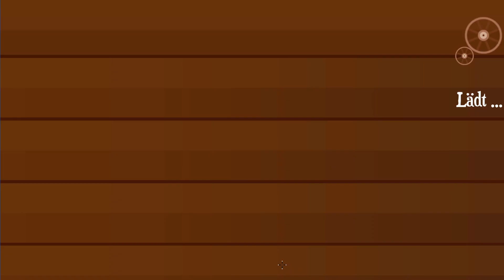Turmoil 11 🛢 Eine Letzte Bohrung auf einer Insel (Kampagne Ende)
Über ein Kommentar und/oder ein Abo würde ich mich freuen.

Turmoil:
Im Jahr 1899 Bohrst du nach Öl! Turmoil ist inspiriert durch den Öl Rausch des 19. Jahrhunderts in Nordamerika und bietet Spielern eine visuell charmante, spaßige Variante im Simulationsgenre.

Titel: Turmoil
Genre: Simulation, Strategie, Management, Indie
Entwickler: Gamious
Publisher: Gamious